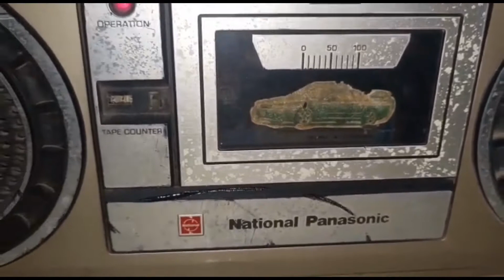National Panasonic RQ -2160 cassette tape recorder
National Panasonic  RQ-2160 cassette tape recorder@IndianAntiqueHouse